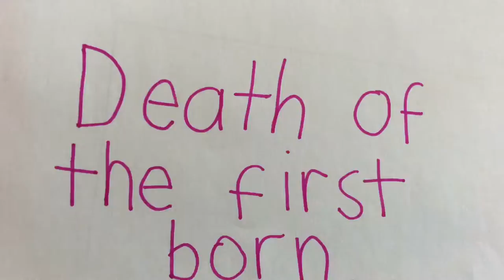The 10 Plagues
Stop motion animation film made with Jewish Interactive